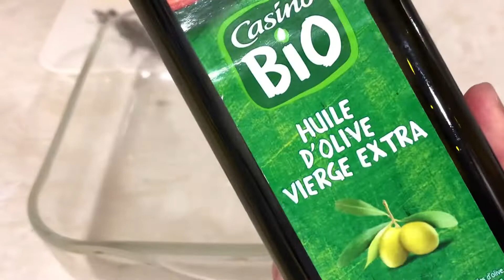Portuguese Grill Cod Fish | Bacalhau à Lagareiro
Portuguese Grill Cod Fish is Specialty of Portuguese food and normally, some family eat during Christmas day.
It's delicious and easy to make.